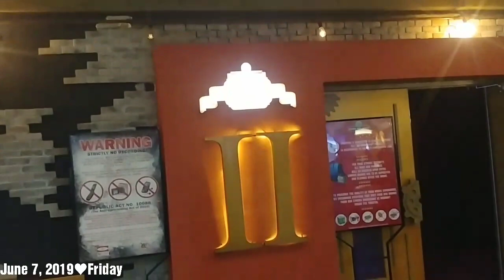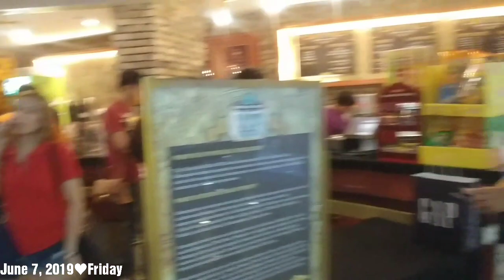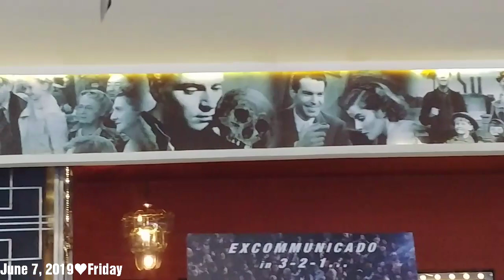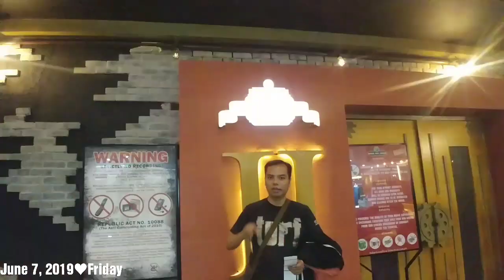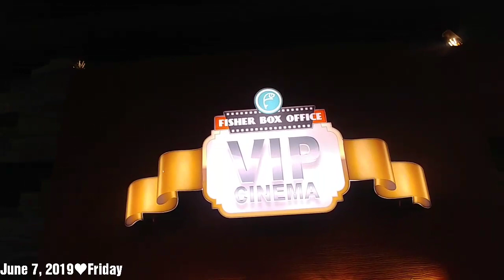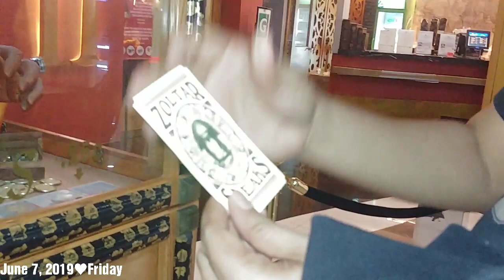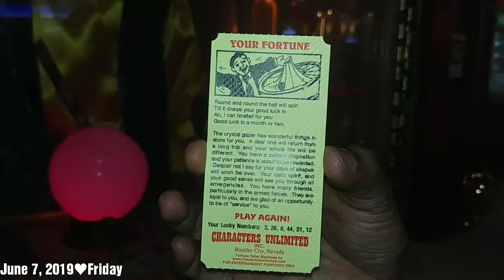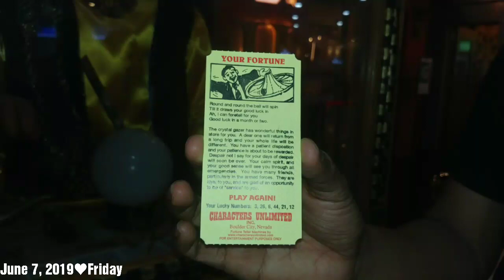Fisher Mall VIP Cinema Review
Fishermall VIP Cinema @ Quezon Avenue, Quezon City for PhP520.00

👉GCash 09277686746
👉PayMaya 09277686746